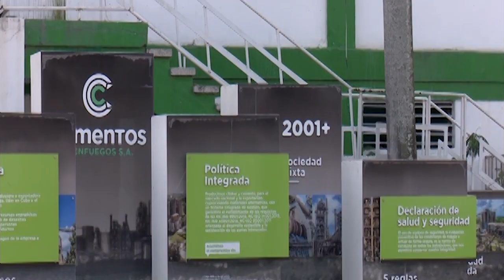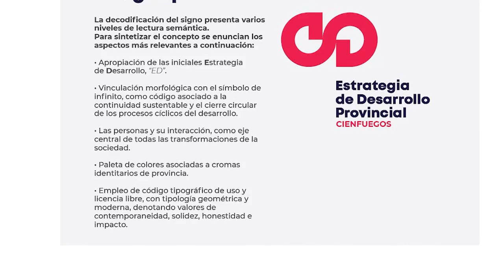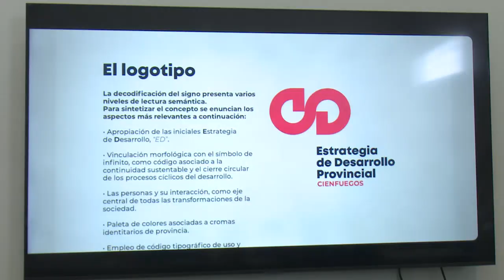Diseñan identidad visual de Estrategia de Desarrollo de Cienfuegos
Ángel Adrián Fuentes Moras diseñó la identidad visual de la Estrategia de Desarrollo de Cienfuegos. El integrante principal de la MIPYME DINS, reflejó en su creación elementos identitarios de la provincia, con un concepto novedoso e inclusivo, capaz de sintetizar la mirada hacia un futuro sostenible en el territorio.